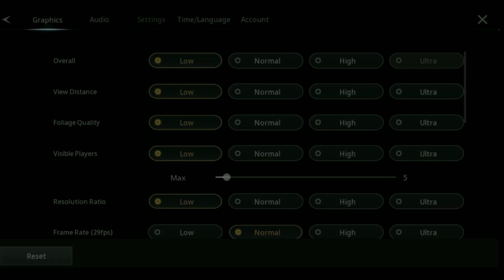WAJIB COBA NIH !! MMORPG OPEN WORLD KEREN - TRAHA Global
Selamat datang di Channel Y-VAND!

Channel Y-VAND ini adalah sebuah channel yang memaparkan konten berkenaan slot gameplay yang terkini untuk tujuan hiburan dan sekadar berkongsi hasil dari rakaman video permainan dengan cara yang tersendiri.

📌 100% hak-persendirian pemilik channel Y-VAND.

⚠️SETIAP VIDEO YANG DI UPLOAD  ADALAH UNTUK TUJUAN HIBURAN DAN TIDAK BERTUJUAN UNTUK MEMPROMOSIKAN PIHAK MANAPUN ❗

Terima Kasih.

• Likes & Share Jika Kalian Suka Gengs :D